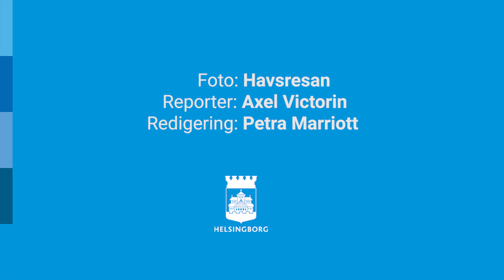Följ med dykarna och se vad de hittar i Öresund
Under en vecka i maj undersökte projekt Havsresan Öresund genom att dyka utanför Helsingborgs kust. Glädjande nog mår havet i dag bättre än på 80-talet. Men nere i djupet hittade dykarna bland annat stora mängder fimpar och spökgarn.